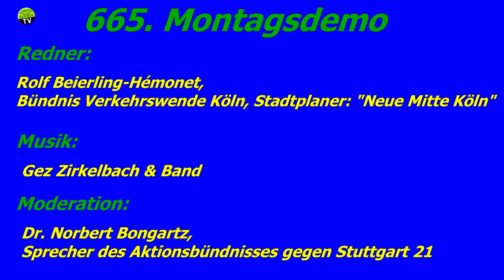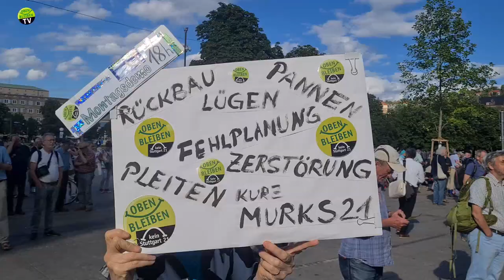665. Montagsdemonstration gegen Stuttgart 21 am 3.7.2023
Redner:
23:20: Rolf Beierling-Hémonet, Bündnis Verkehrswende Köln, Stadtplaner: "Neue Mitte Köln"
12:24: Musik: Gez Zirkelbach
Moderation: Dr. Norbert Bongartz, Sprecher des Aktionsbündnisses gegen Stuttgart 21

Sobald das Programm für die nächste Demo feststeht, wird es hier veröffentlicht